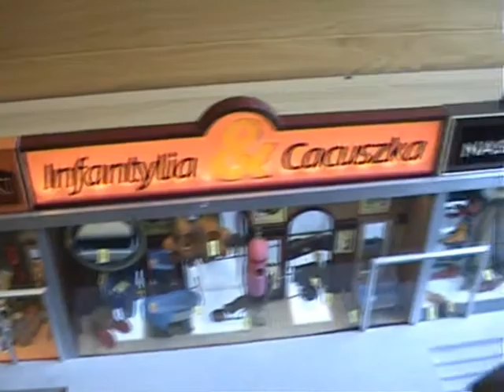W poszukiwaniu krasnali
Wycieczka